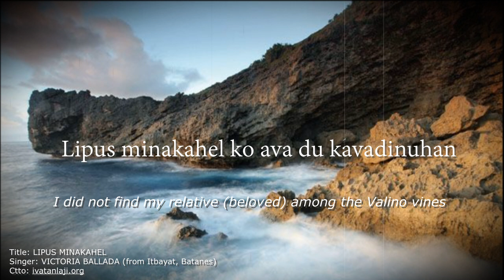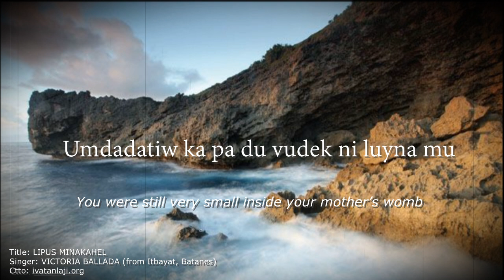IVATAN LAJI: "Lipus Minakahel" by Victoria Ballada [Lyrics] || Batanes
IVATAN LAJI
Title: LIPUS MINAKAHEL
Singer: VICTORIA BALLADA (from Itbayat, Batanes)
Lyrics:

Lipus minakahel ko ava du kavadinuhan
Lipus minakahel ko ava di kavantan
Dinawun ko du tana
Dinangay ko ru hañit
Umdadatiw ka pa du vudek ni luyna mu
Lalavungan ko na imu nu pitu a vinukeh
Du ka uyud ko a michayaruwan

 ~English Translation~
I did not find my relative (beloved) among the Valino vines
I did not find my relatives (beloved) among the Vangto trees
I bow to the ground
I look up into the heaven
You were still very small inside your mother’s womb
I preserve for you this seventy centavos for the future
I did it from my heart.
Laji is a type of short lyric folk poetry made of 14-syllable verse lines, with the fourth, seventh, and tenth emphasized without rhyme scheme. Through the highest number of recorded and well-known laji emphasis on lifestyles and marriage related lyrics, this form of poetry indicates a concern for Ivatan social life and difficulties. The laji can be sung during rituals, courting and prewedding rites, social gatherings and festivities, drinking sessions, funeral wakes, and even in solitude. However, the practice — as well as the spirit and linguistic diversity it reflects — is in risk of extinction today.